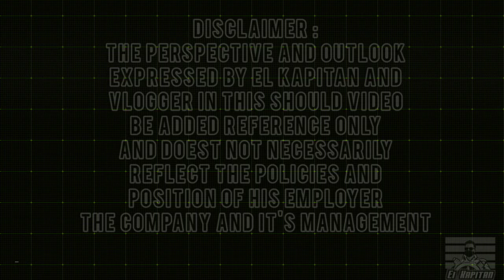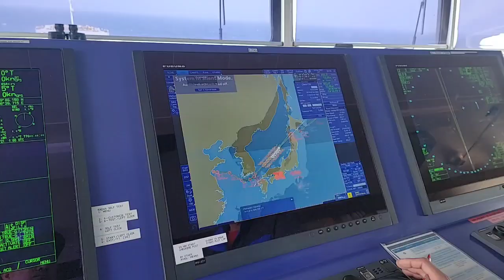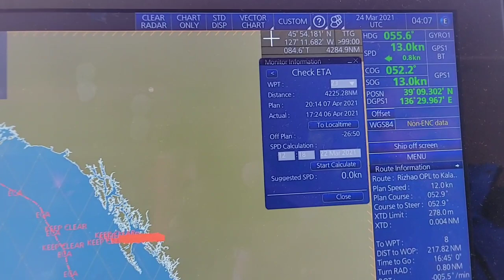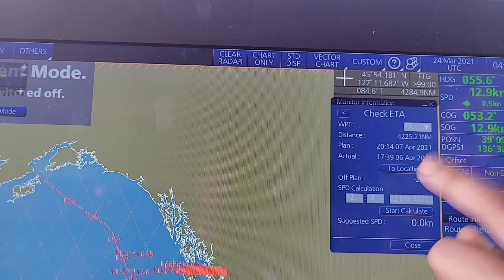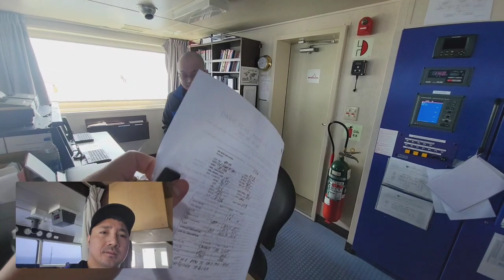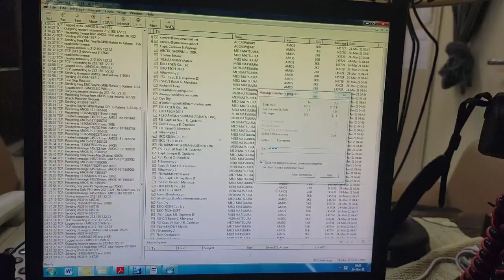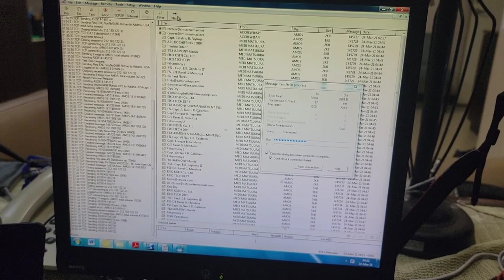Noon Report by 2nd Officer -Bulk Carrier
Noon Report By. 2nd Officer